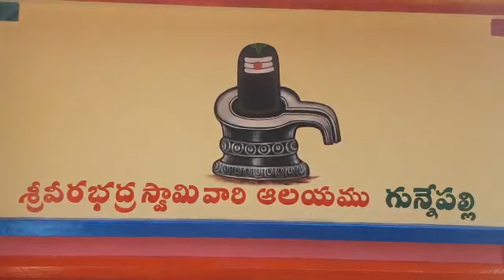శ్రీ వీరభద్ర స్వామి వారి ఆలయం.సి.హెచ్.గున్నేపల్లి.2022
Video from 🇮🇳 GALIDEVARA'S 🇮🇳